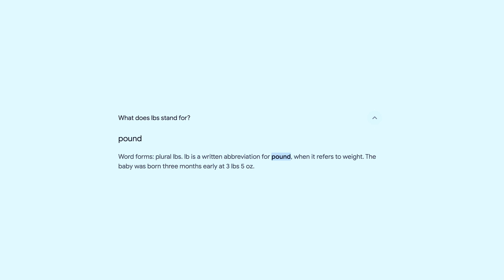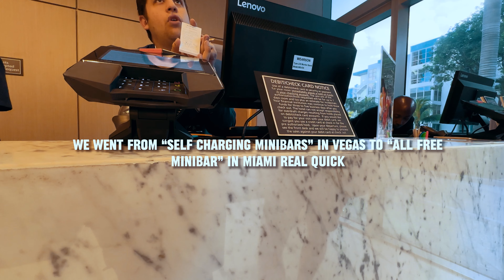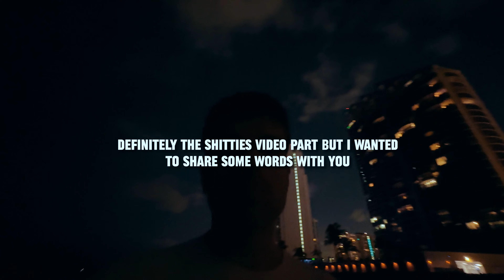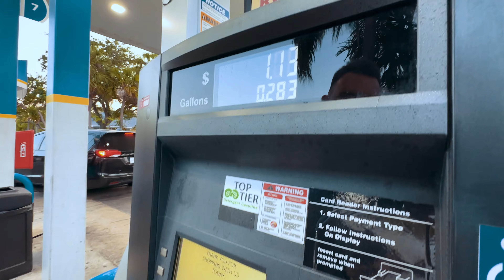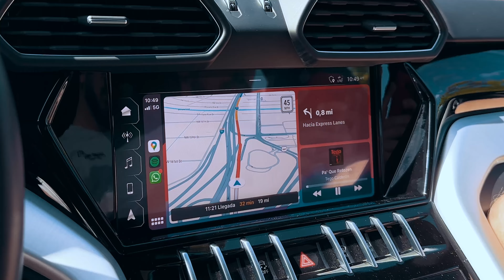24-year-old European partnering with an American company | Miami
Reader, thank you for watching the video - I hope that throught this new format I will be able to inspire, leave a positive impact or maybe just motivate you - someone who, like myself - is working towards a personal purpose and has no limitations or excuses for not reaching it. I believe in you.

Next trip?
- TBD